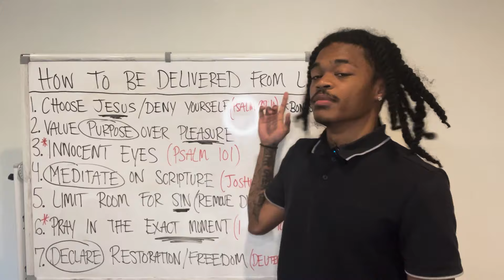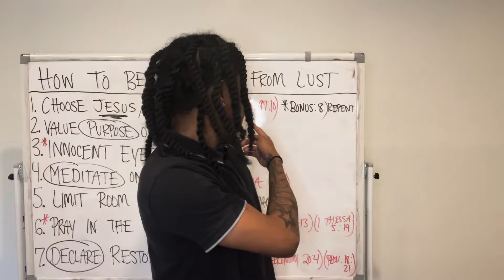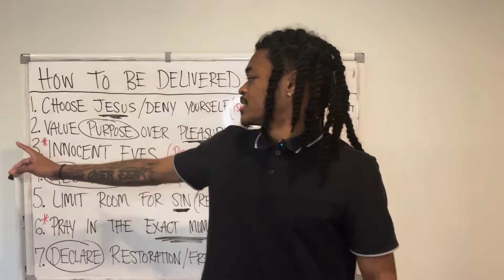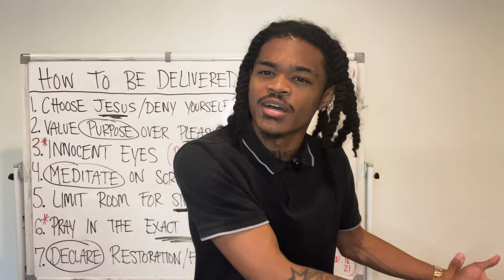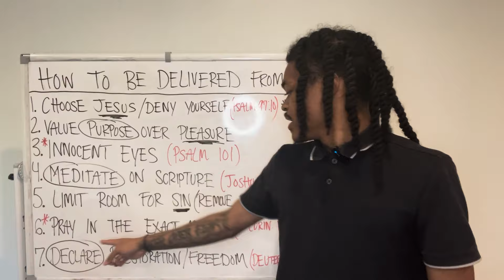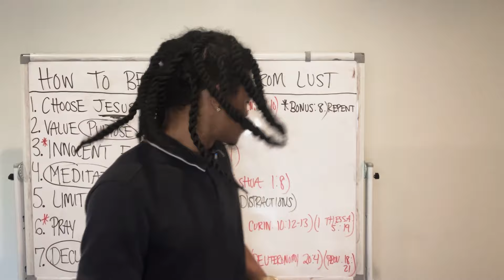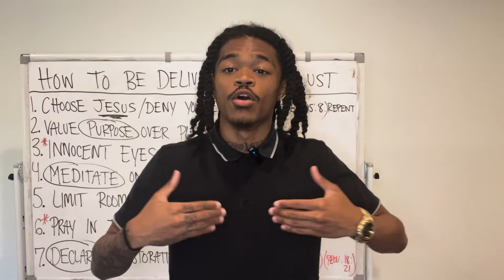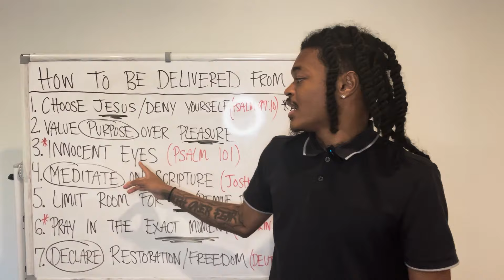7 Biblical Ways To Be Delivered From LUST (Semen Retention)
Fill your mind up with the Word of God, so Satan has no room to fill it up with demonic lust. Light always drives out darkness. The devil and his demonic ways will always vanish in the presence of God. Stay in God's presence. This is the best and safest place to be on Earth. Christ is Lord✝️

0:00 Intro
1:12 Deny Yourself
3:03 Your Purpose Is On The Line
4:34 Innocent Eyes
5:45 Meditate On The Scripture
7:45 Limit Room For Sin
9:09 Pray IN The Moment
11:30 DECLARE Your Deliverance

-Neezy